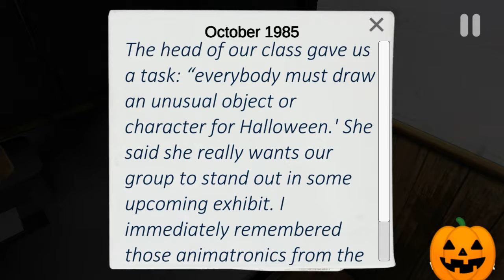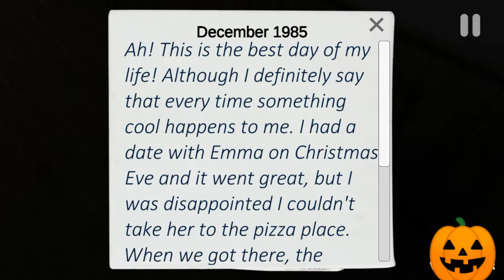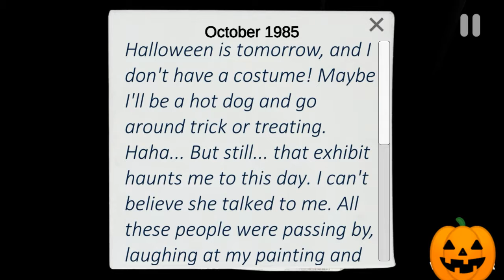CASE ANIMATRONICS ||| permainan selesai, auto heart attack, part 2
Di part 2 ini sebenarnya nya kita harus mencari sebuah kartu untuk membuka pintu,  tetapi saya tidak kuat main game ini teman teman karena seram banget,  oke teman teman sampai jumpa si video selanjutnya,  support terus channel sans kuy game dan enjoooooy